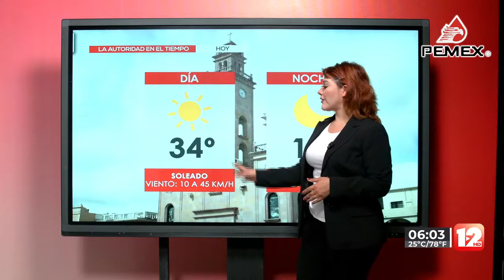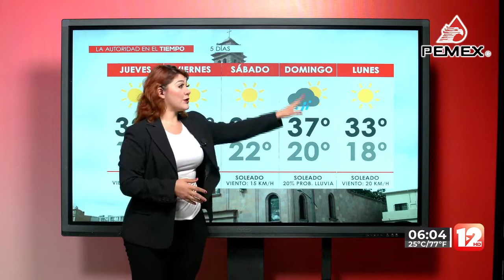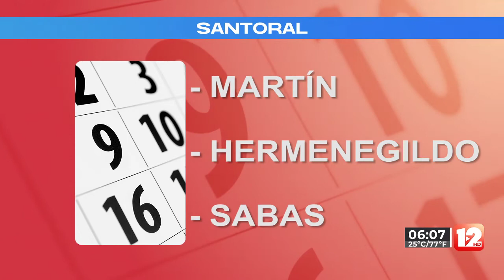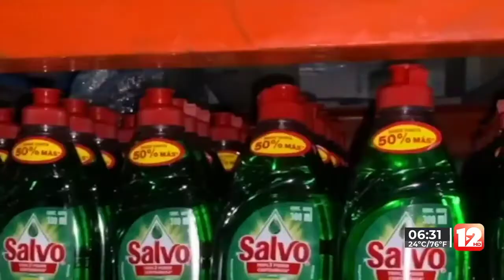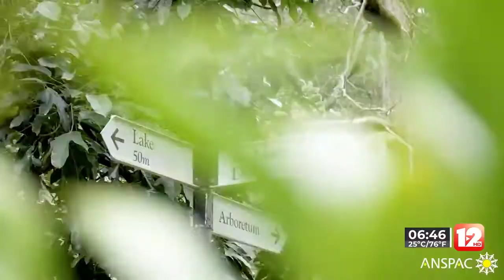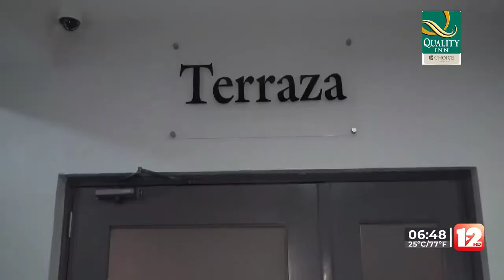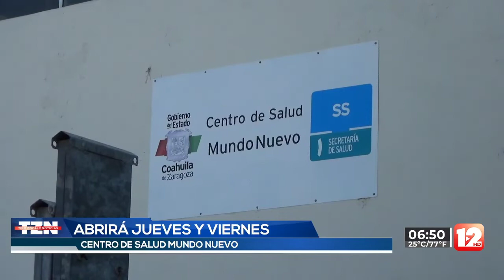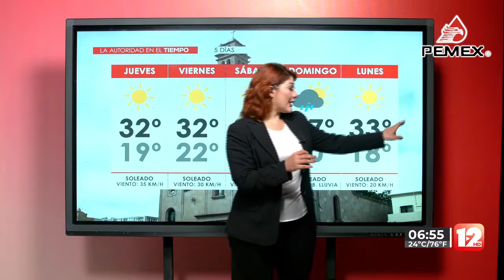TELEZÓCALO MATUTINO│13 DE ABRIL 2022